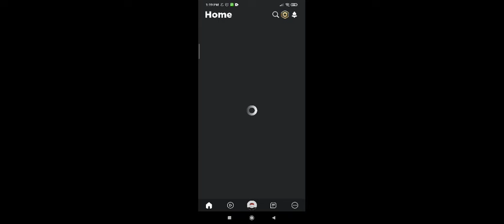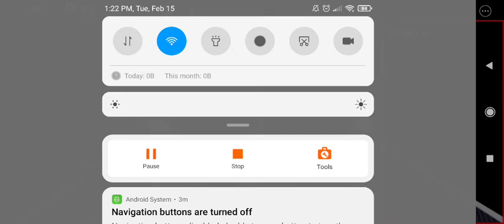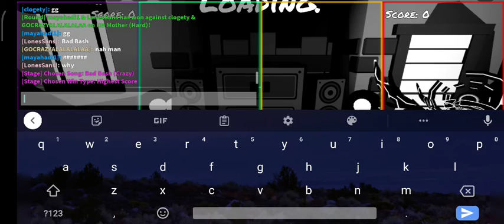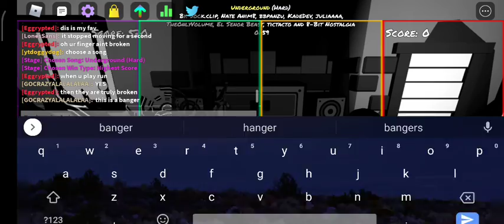when 2v2 update comes out be like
haha lazy to edit when you have homework